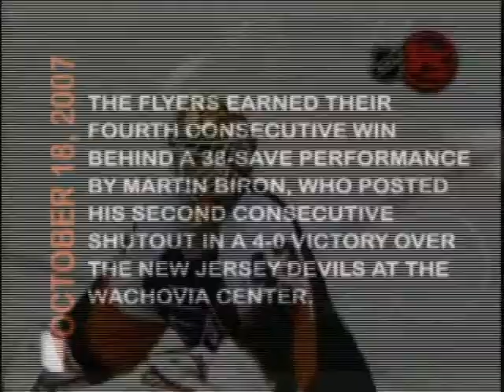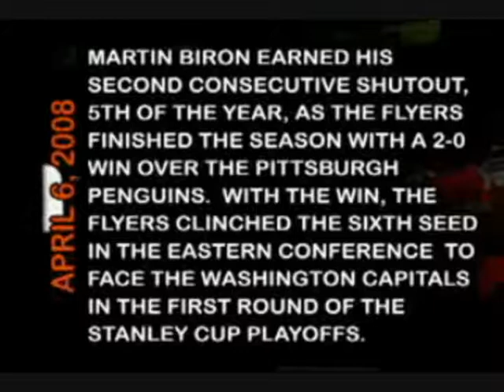Marty Biron Tribute